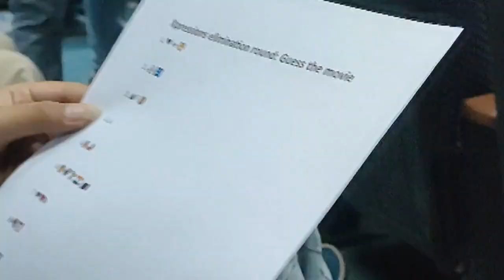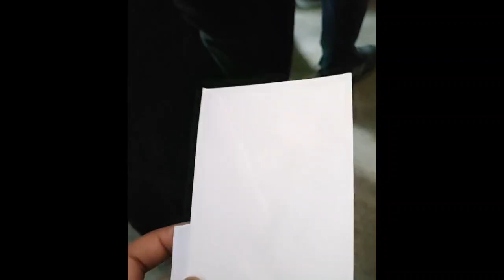My first COLLEGE FEST!Attended @ankittiwarimusic live CONCERT, DJ NIGHT and much more|Colosseum'23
Hope you guys enjoyed watching this vlog!❤️